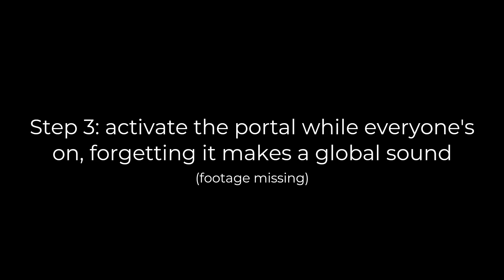Getting an elytra early on the No Fun SMP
Server owners don't want me to have an elytra early? That ain't gonna stop me! Let's use some basic tricks to bypass the restrictions that were put in place ;)

This won't be a series, moving into a GT:NH run now which might however. The rest of Eda's funny moments are still in the 'things we need to get to' pile, buried under a whole bunch of stuff with actual deadlines.

0:00 The No Fun SMP
0:13 Preparing the heist
0:55 Putting the plan into action
1:28 Plan success!
1:37 Ending